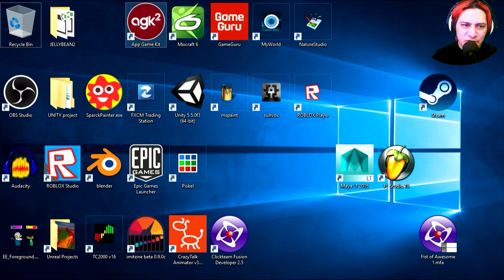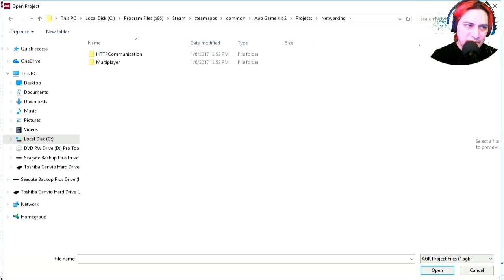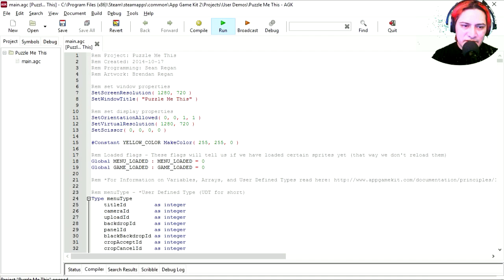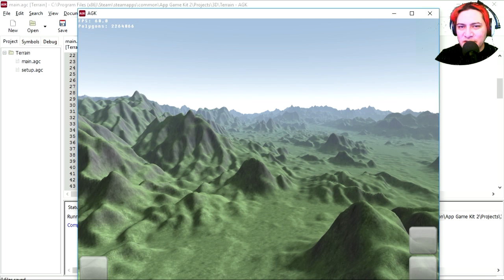APP GAME KIT 2 - review - non Dark Basic Pro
At the heart of AppGameKit is a set of commands that control all aspects of a game - the game's sprites, sounds, physics, collisions and so on. By using these supplied functions you can code games with industry standard C++ using familiar IDEs such as Visual Studio, XCODE and QT.

I made the animations in Crazy Talk Animator 3